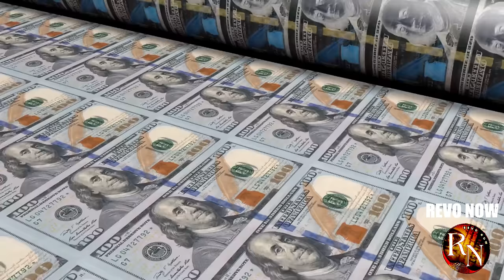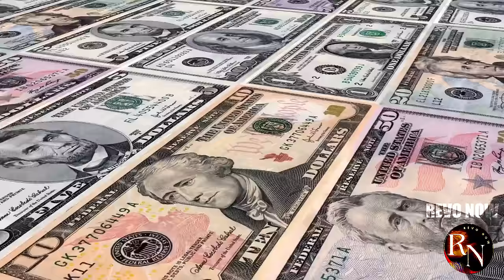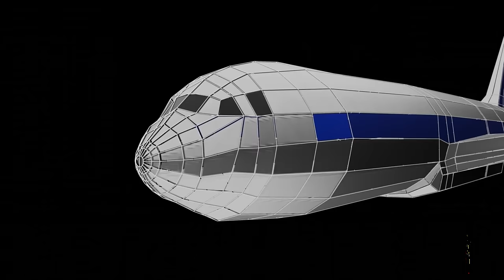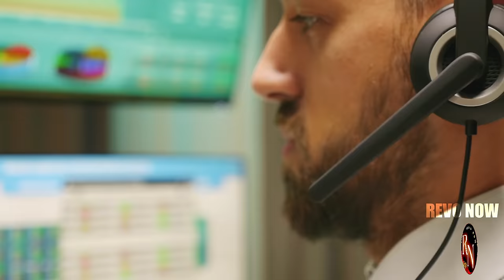CHINA COMAC $11B NEW DEAL: Boeing & Airbus Your DAYS Are NUMBERED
Get ready to witness a seismic shift in the aviation industry! China's COMAC C919 has just secured a massive $11 billion deal, signaling a major challenge to the dominance of Boeing and Airbus. In this explosive video, we dive deep into the implications of this deal, exploring how it could reshape the global aviation market and impact the future of air travel.
Don't miss this must-watch analysis as we break down the key factors driving China's rise in the aviation industry and assess the potential threats to Boeing and Airbus.